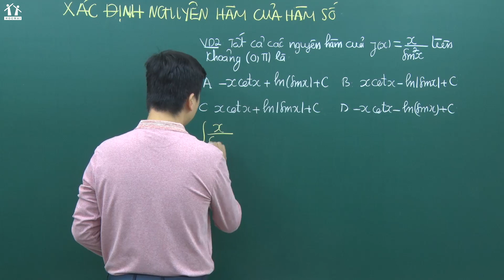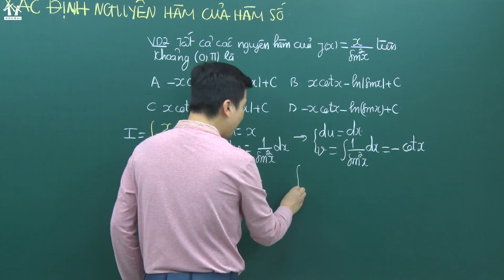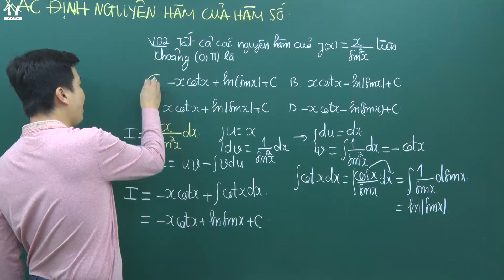PEN-BOOK TOÁN 12: Dạng 10.3: Xác định nguyên hàm của hàm số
PENBOOK: Bộ sách luyện đề bám sát cầu trúc đề thi chính thức, phá đảo 9-10 điểm thi THPTQG 2020

PENI: Chiến thuật LUYỆN ĐỀ - HẠ GỤC mọi dạng bài thi THPT QG 2020

2k2 ÔN LÀ ĐỖ trường TOP ít nhất 24 điểm !!!